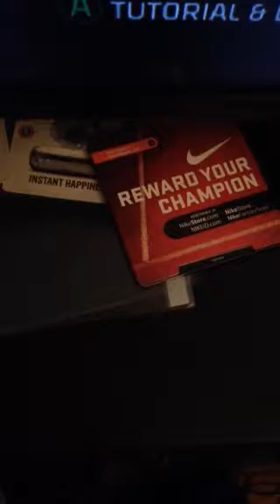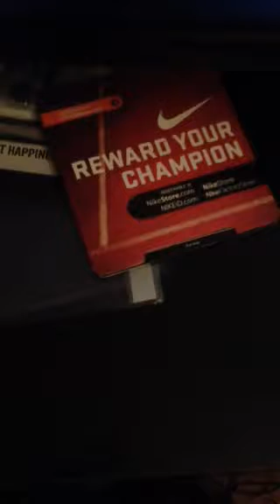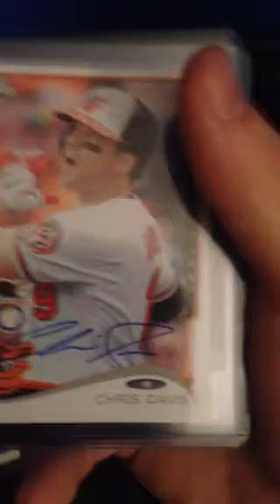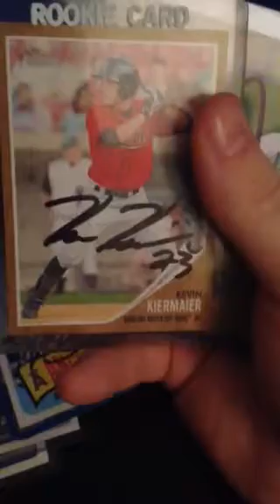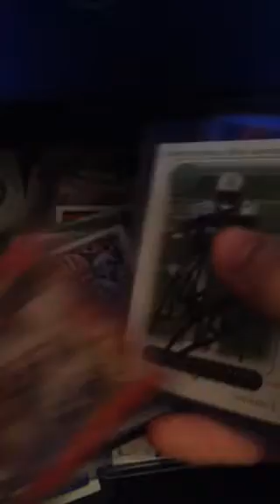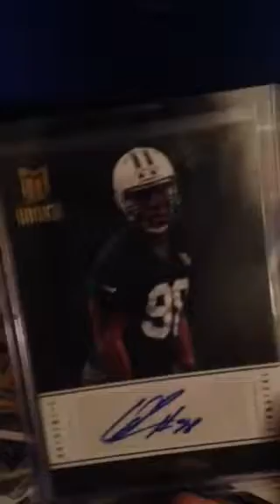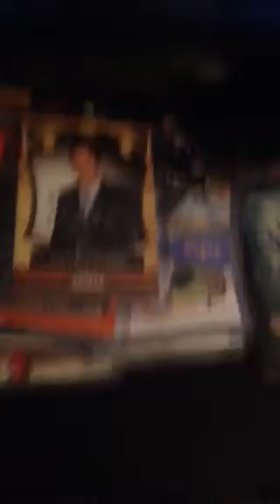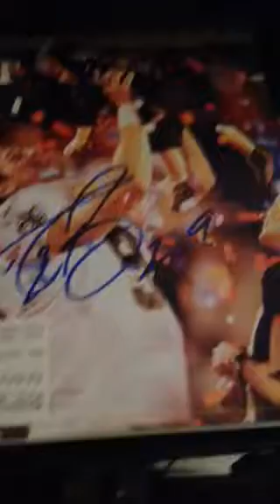My year of collecting: 2014